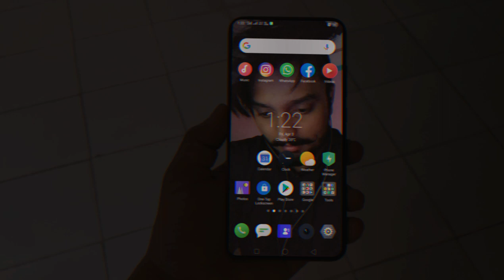AUGMENTED REALITY PHONE VFX ! Adobe After Effect |100% Inside After Effects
Thanks.